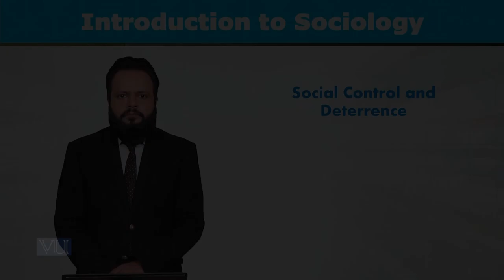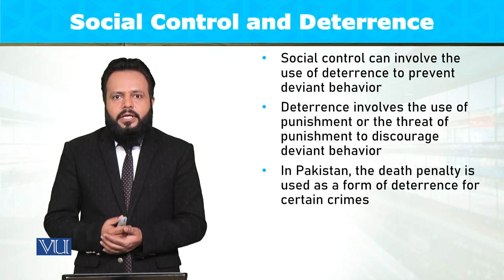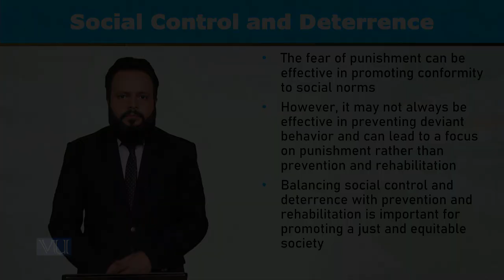Social Control and Deterrence | Introduction to Sociology | SOC101_Topic091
Topic091: Social Control and Deterrence,
By Dr. Imran Sabir